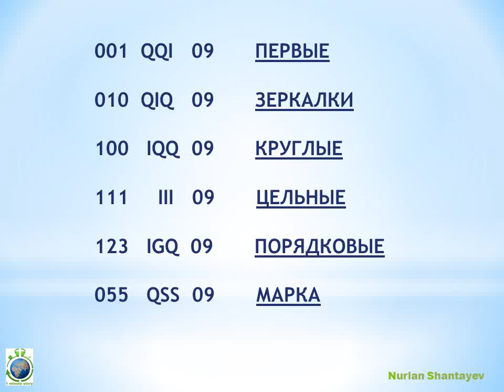Крутые ИМЕННЫЕ АВТО номера Караганда - 1 Minute Story NS